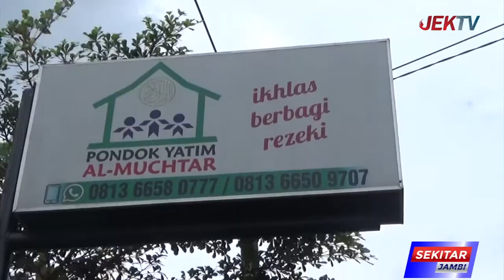PENEMUAN BAYI DI PANTI AL MUKHTAR